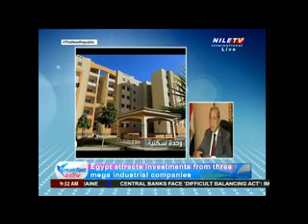Breakfast 22 9 2024 HE Amb Gamal Bayoumi